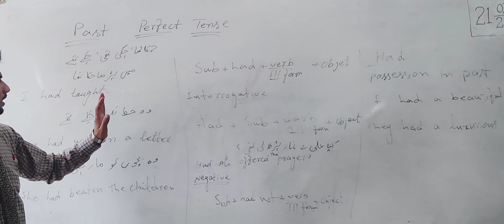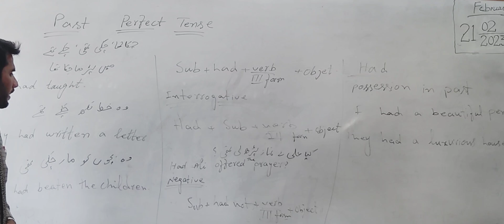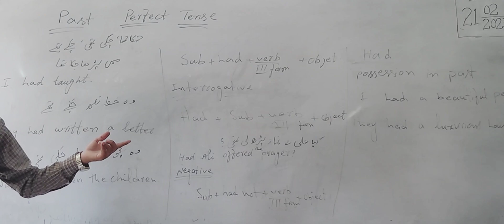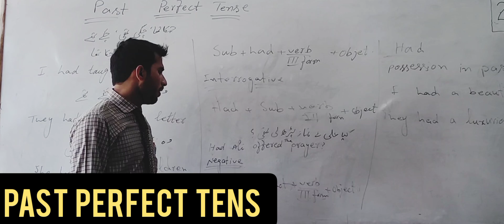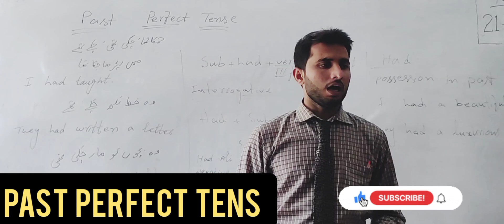Past perfect Tens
Past perfect Ten